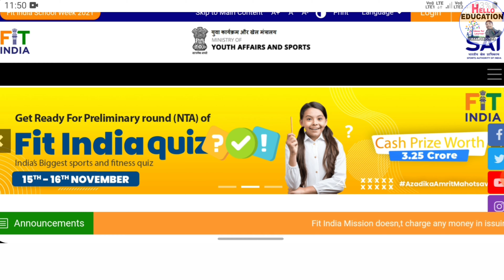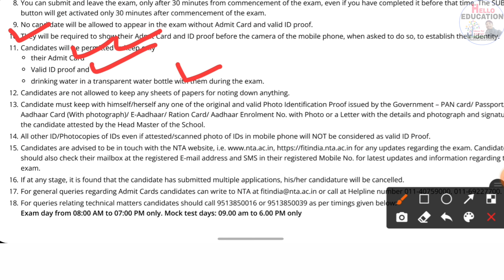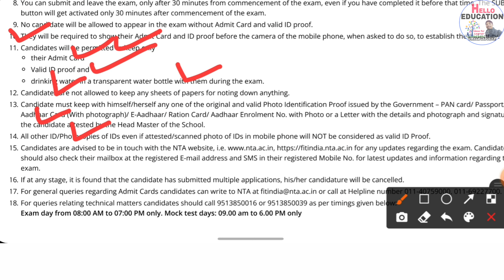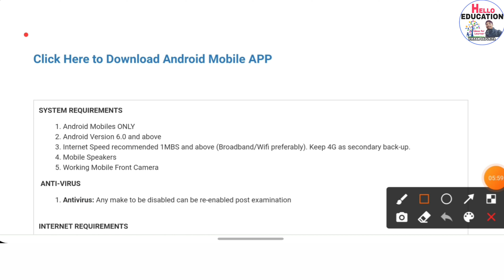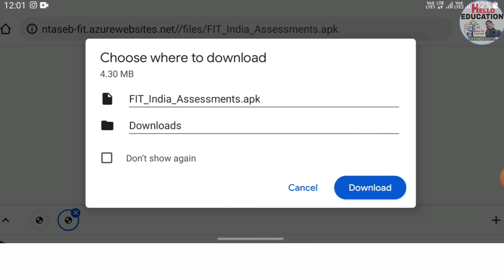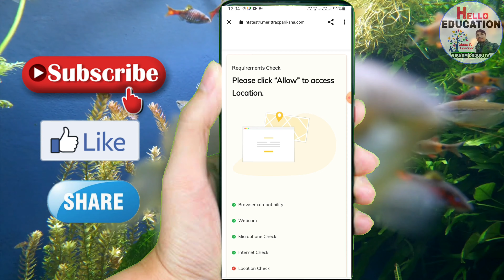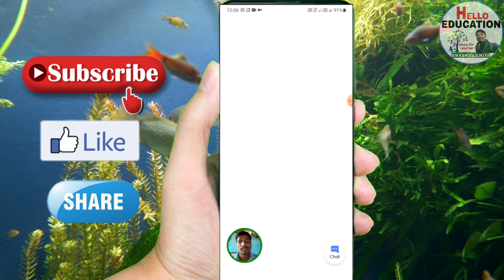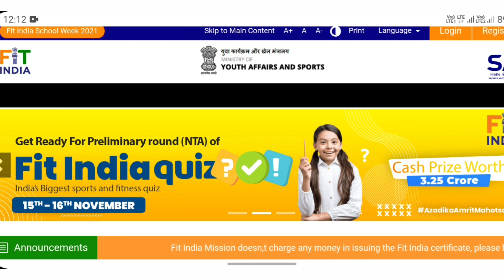ફિટ ઈન્ડિયા ક્વિઝ કેવી રીતે આપશો? | How to give Fit India Quiz? | Log in to Fit india Quiz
🔴fit india quiz માટે ની હોલ ટિકિટ કેવી રીતે ડાઉનલોડ કરશો તેનો વિડીયો જોવા માટે અહીં ક્લિક કરો

🔴ફિટ ઈન્ડીયા ક્વિઝ માટેની હોટ ટિકિટ ડાઉનલોડ કરવા અહી ક્લિક કરો